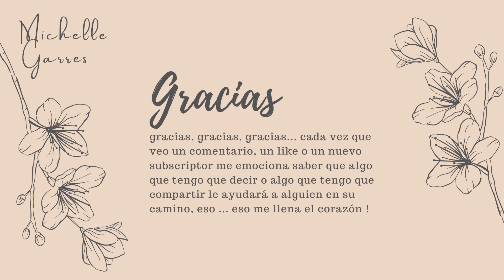🔶Fertilización en Vitro, La Transferencia Embrionaria🔶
El proceso de la maternidad puede ser muy difícil y mas si estas pasando por una maternidad asistida como es mi caso, por eso te comparto mis realidades sobre este proceso!